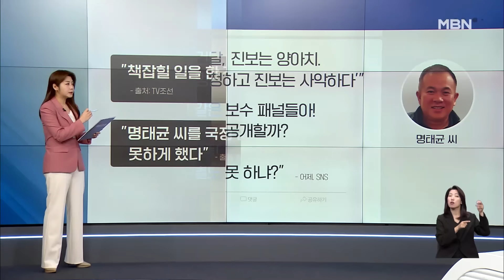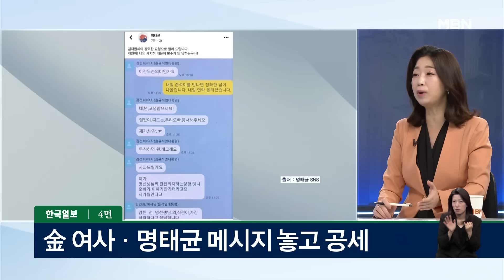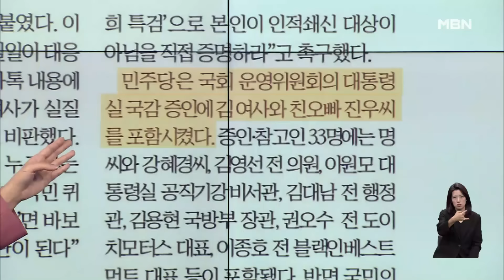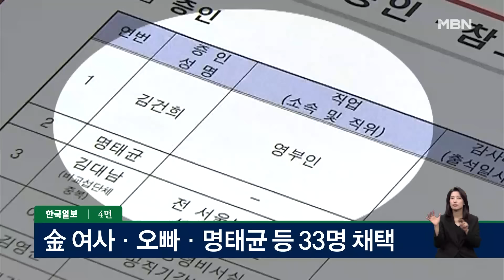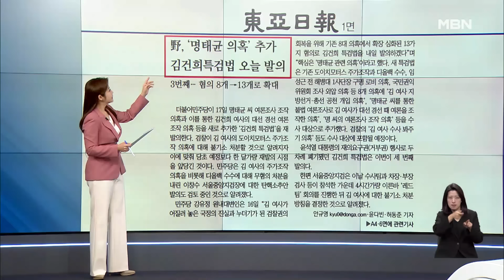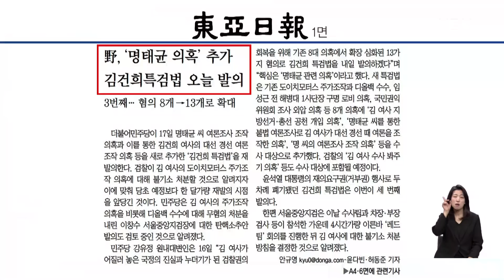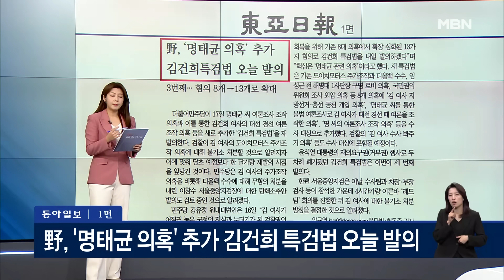[이슈 직진] 윤 대통령, 최근 참모들에게 "명태균을 국정 근처에도 오지 못하게 했다"...진실은? | MBN 241017 방송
대통령실은 15일 명태균 씨가 윤석열 대통령이 대선 경선 후보였을 당시 윤 대통령 부부와 자주 연락하며 조언했다고 주장한 데 대해 "터무니없다"고 일축했다. 대통령실 관계자는 이날 언론 공지에서 "명 씨가 대통령 부부와 매일 6개월간 스피커폰으로 통화했다는 것은 터무니없는 주장"이라고 밝혔다.